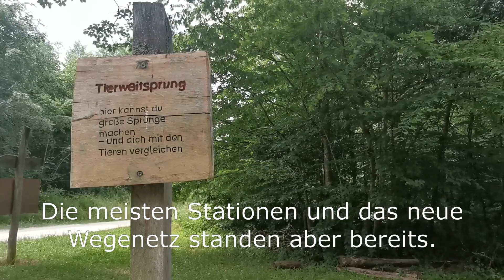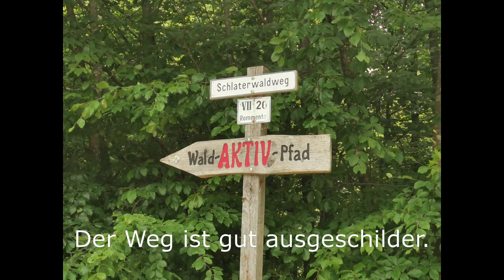Baumwipfelmatte, Barfußpfad und Pirschpfad - der Waldaktivpfad Schlater Wald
Im Juni 2023 waren wir mit unserem Maxi Maier (fast 3 Jahre alt) und dem Mini Maier (7 Monate alt) auf dem Waldaktivpfad im Schlater Wald. Den Mini hatten wir in der Babytrage, der Weg ist nicht kinderwagentauglich(!).

Bei unserem Besuch wurde der Weg gerade renoviert. Die meisten Stationen waren aber bereits erneuert und das neue Wegenetz (quer durch den Wald) stand auch bereits. Für unseren Maxi war der Weg das reinste Abenteuer.

Wenn ihr auf dem Parkplatz "Eiche" parkt (wie wir) könnt ihr übrigens noch eine weitere kleine Sehenswürdigkeit mitnehmen. Überquert direkt am Parkplatz "Eiche" die Süßener Straße. Nach wenigen Metern kommt ihr zum Mittelpunkt des Landkreises Göppingen (Stein und Schild).